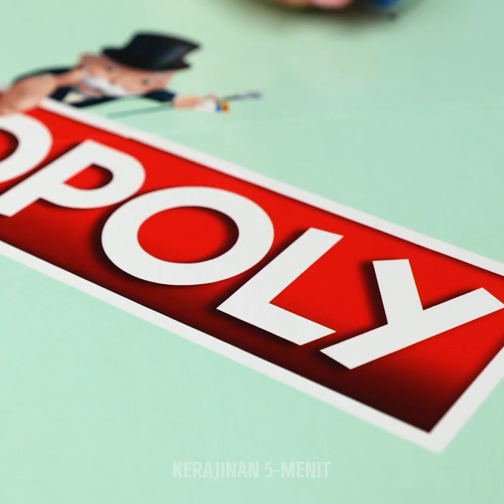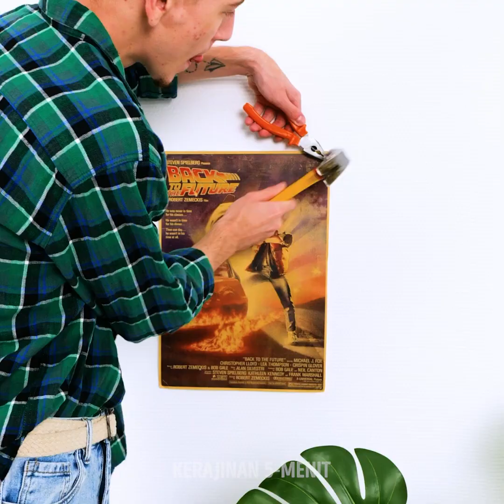26 DAUR ULANG DIY Keren dan Seru || Ide Mendaur Ulang Plastik dan Kertas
Cara seru mengubah plastik dan kertas menjadi benda yang bermanfaat.

Kita semua punya sampah plastik dan kertas. Tapi, tahukah kamu kalau mereka bisa dimanfaatkan untuk keseharianmu? Dari pada membuangnya, kamu bisa menggunakannya lagi.

Kamu bisa gunakan pisau plastik warna-warni, panaskan dengan korek api agar bisa ditekuk, dan membuatnya menjadi kacamata modis untuk sesi memotretmu.

Jangan buang biji semangka. Kamu bisa mengubahnya jadi aksesoris DIY yang cantik dan modis saat pesta malam.

Jika batang tanamanmu patah atau layu, kamu bisa manfaatkan sedotan plastik untuk menguatkannya. Dengan cara ini, bebannya tidak akan menekannya, dan mereka akan tumbuh subur dalam waktu singkat.

Jika kamu kehilangan dadu, kamu bisa tempelkan angka pada keyboard komputer pada lempung dan membuatnya menjadi dadu darurat.

Urutan Waktu:

0:20 - Cara menggunakan kembali ban mobil

1:55 - Mendaur ulang mainan menjadi anting-anting

3:36 - Kiat keren dengan semprotan

6:00 - Cara membersihkan pelurus rambutmu

8:55 - Cara cerdas untuk menyirami tanamanmu

12:00 - Keranjang cucian DIY dengan botol plastik